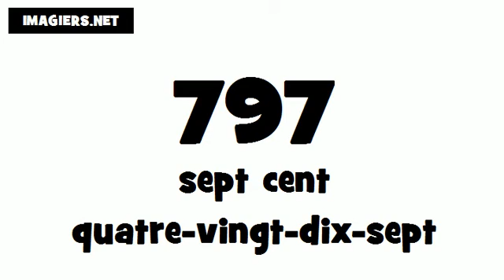How to pronounce in French # 797